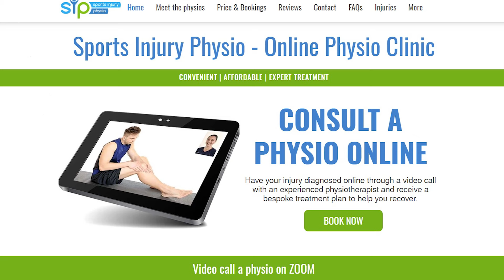SARMs for Bigger Muscles - Yay or Nay?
Why would some bodybuilders take a muscle building supplement that might shrink their testicles and cause ruptures to their Achilles tendons when there are safer alternatives out there? We take a look at research into the safety of selective androgen receptor modulators (SARMs), a controversial group of anabolic agents that has recently gained popularity among people who want to build muscle mass and grow stronger.

🌟Need more help with an injury? You’re welcome to consult one of the team at SIP online via video call for an assessment of your injury and a tailored treatment plan

📚Chapters in this video:
00:00:00 Introduction
00:00:52 What's the deal with SARMs?
00:01:53 My issue with SARMs
00:03:17 SARMs - the legal situation
00:03:53 Alternatives to SARMs
00:04:05 How we can help

🖥️Some of the software we use to run our online physiotherapy practice:
➡️ Website hosting and management - Wix
➡️ Appointment scheduling - Acuity
➡️ Video consultations - Zoom One (Pro)
➡️ Patient satisfaction survey - Typeform
➡️ In-house task planner - Notion
➡️ Patient notes - Cliniko (Get £30 off your subscription via this link)
➡️ Taking online payments - Square (Sign up with this link to get a choice of rewards from Square)

👉Some links here are to places where you can buy something relevant.

References:
Vignali, Jonathan D., Kevin C. Pak, Holly R. Beverley, Jesse P. DeLuca, John W. Downs, Adrian T. Kress, Brett W. Sadowski, and Daniel J. Selig (2023) "Systematic Review of Safety of Selective Androgen Receptor Modulators in Healthy Adults: Implications for Recreational Users" Journal of Xenobiotics 13(2): 218-236.
Efimenko, I.V., Valancy, D., Dubin, J.M. et al. (2022) “Adverse effects and potential benefits among selective androgen receptor modulators users: a cross-sectional survey” Int J Impot Res 34: 757-761.
U.S. Food & Drug Administration (2023) “FDA Warns of Use of Selective Androgen Receptor Modulators (SARMs) Among Teens, Young Adults”
World Anti-Doping Agency (2023) “The Prohibited List”
U.S. Anti-Doping Agency (2020) “Selective Androgen Receptor Modulators (SARMs) – What Athletes Need to Know”
Center for Countering Digital Hate (2023) “TikTok’s Toxic Trade”